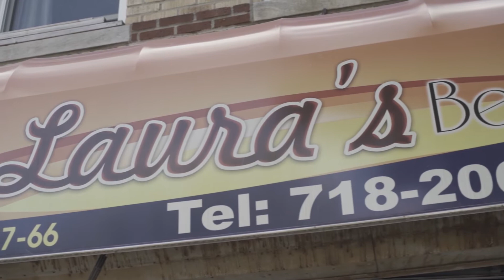Makeup By Pamela Pena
makeup is a Powerful way to effectively reveal something unique about your inner self